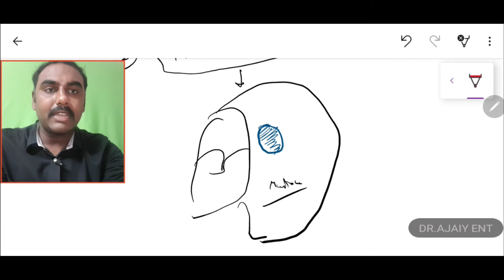TRIANGLES IN MASTOID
This chapter deals with the important triangles in mastoid